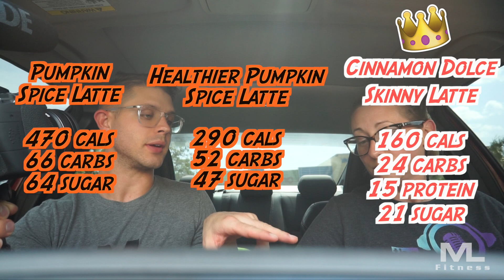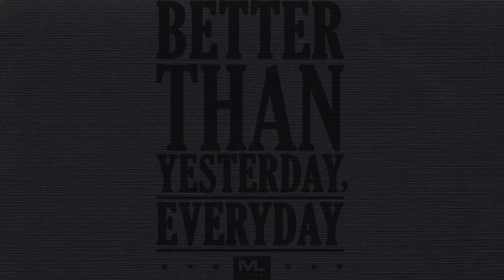Healthier Starbucks Drinks